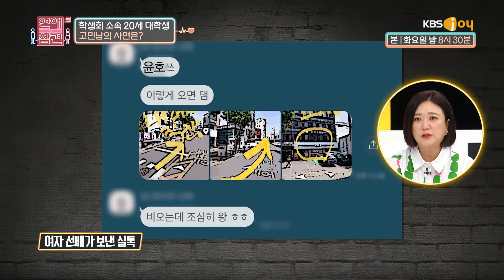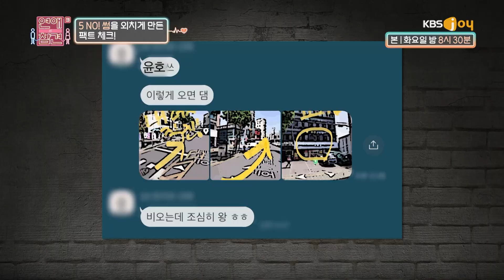(풋풋..🍏) 비 오는 날 10분 거리를 마중 나온 여 선배에게 직진해도 될까요? [연애의 참견3] | KBS Joy 220816 방송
길치 고민남을 설레게 만든 여 선배!
그녀의 스윗함에도 All NO가 나온 이유는?